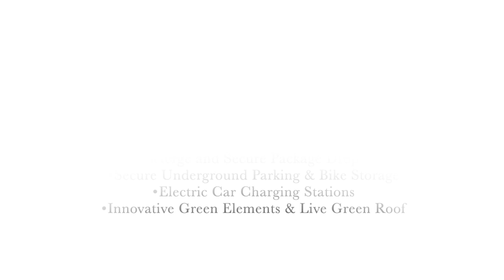Capilano Residences | North Vancouver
Deluxe Properties represents luxury rental properties in Greater Vancouver. We provide Property Management & Tenant Placement Services for property owners in West Vancouver, North Vancouver and Downtown Vancouver. Deluxe Properties is committed to delivering a high level of expertise, customer service, and attention to detail to the marketing, renting and management of houses, apartments, townhouses, luxury mansions and estates.

Capilano Residences | 2035 Fullerton Avenue, North Vancouver For Rent